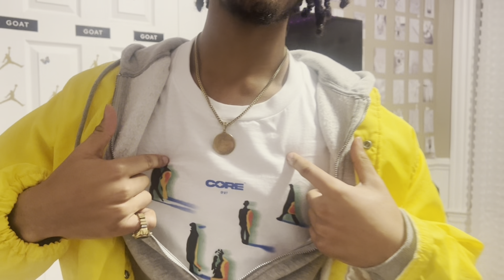thanksgiving 🦃 (Loc Vlog 6)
merry christmas